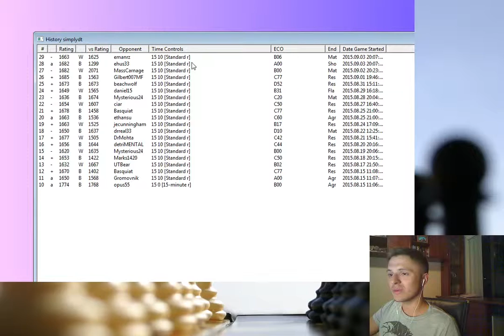Standard Chess #26: simplydt vs. emanrz (Modern Defence)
Here I seem to go right into the opening prep of my oponnent, hopefully I can improve on my plan next time!